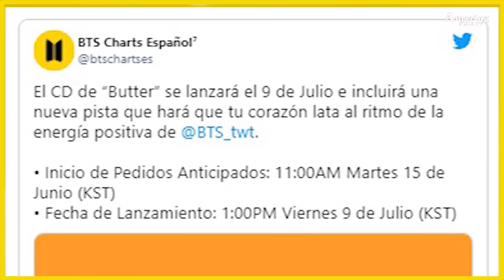BECKY G REACCIONA AL RAP DE RM Y JIMIN 😱 CAMARA SE ENCIENDE EN CONCIERTO DE BTS 🔥 RESUMEN MUSTER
-BECKY G REACCIONA A CHICKEN NOODLE SOUP 😱
-CAMARA SE ENCIENDE EN CONCIERTO MUSTER DE BTS 🔥
-RESUMEN DEL MUSTER SOWOOZOO 2021 💜